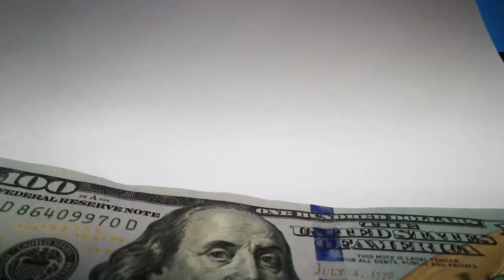1971 Gi Indo-Pak War Gi Interesting Oiba Facts 11